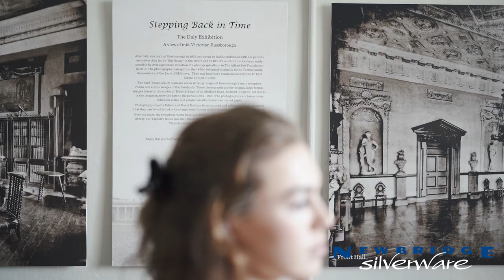Newbridge Silverware Vintage Jewellery Collection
Newbridge Silverware Vintage Jewellery Collection. The essence of style of sophistication, the Newbridge Silverware vintage Collection is a range inspired by the decadence of a former era, From the decorative and elaborate style of the 17th Century to the glamour of the Art Deco period, the Vintage Collection presents designs that are sure to ignite a sense of nostalgia.